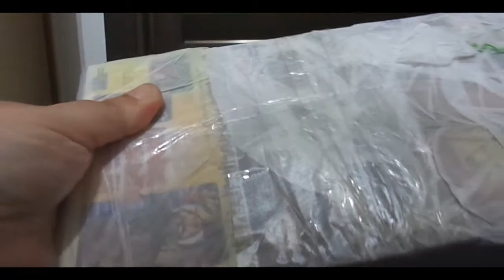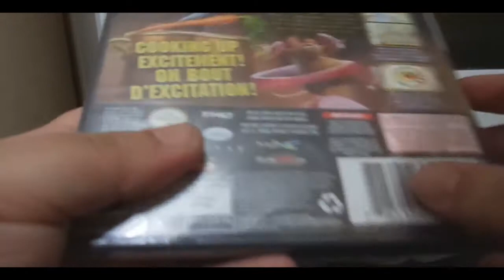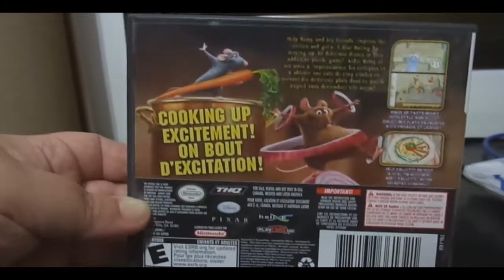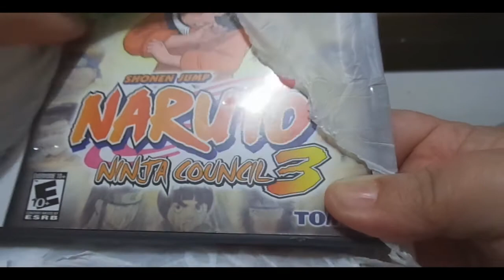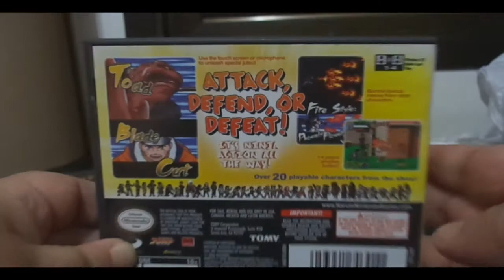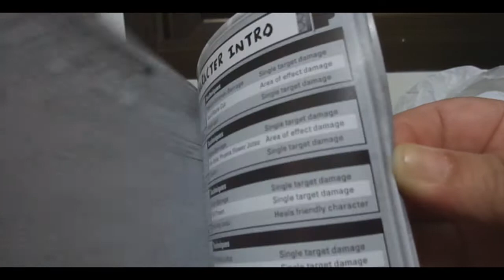3 Super Jogos DS - Unboxing [BR]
Leia a Descrição, aqui está minha PSN, LIVE, Fan Page, Twitter e CANAIS PARCEIROS!

PSN: Gioconda901 (PS3) e Ana Clara Gamer (PS Vita)
LIVE: Ana Clara 901 e Ana Clara Gamer